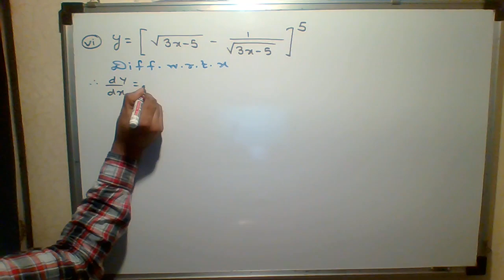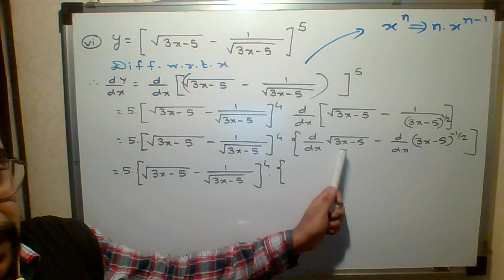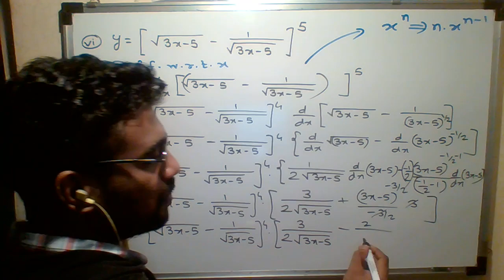Derivatives of composite function numerical 11